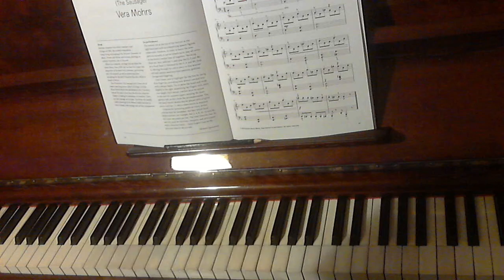LCM Grade 2 "Das Wurstchen" New 2021-2024 Piano Syllabus Vera Mohrs from Cat Songs List C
Graded piano examination piece for London College of Music - University of West London. Example performance from the LCM handbook.